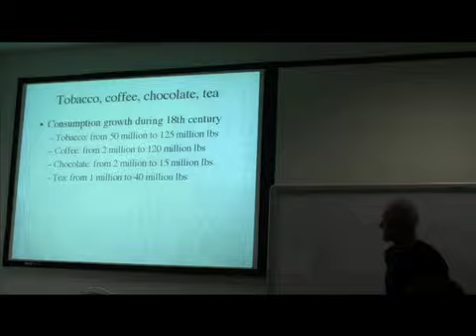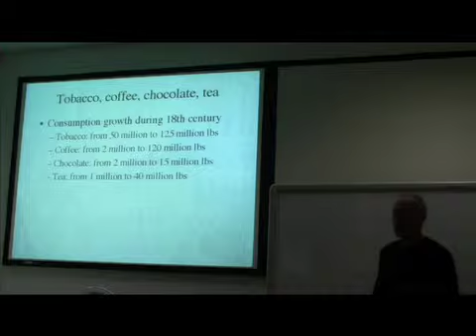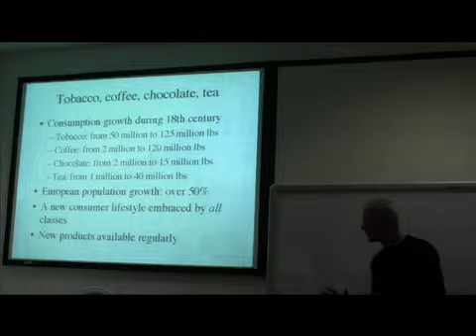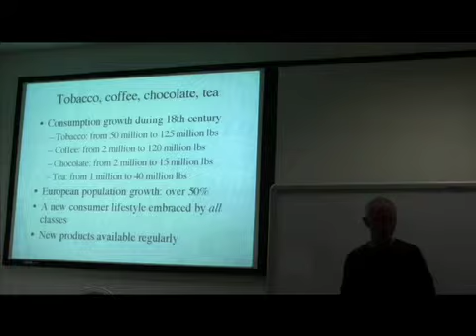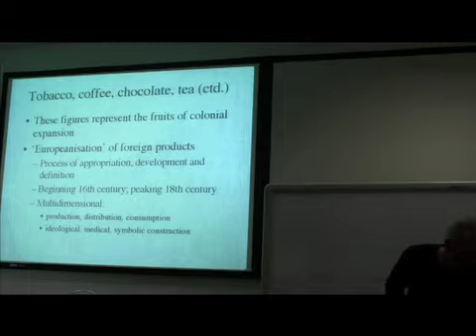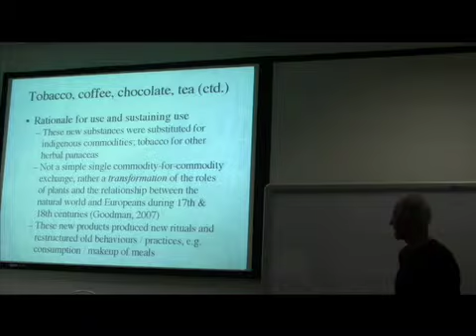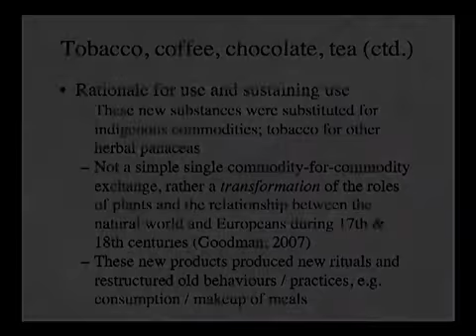Dr. Geoff Noller - Drugs & Society - Class 1 Part 3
Dr. Geoff Noller delivers class 1 of his Otago University Summer School Paper 'Drugs & Society'.  This class focuses on the historical relationship between drugs and humankind from the Neolithic Age to the Age of Capitalism, using examples from several parts of the world.   Part 3 of 4